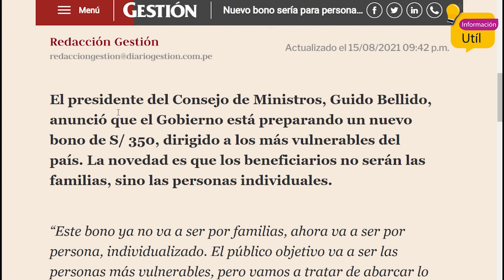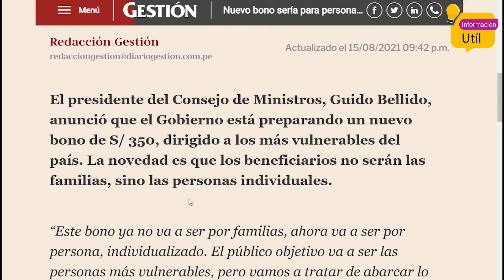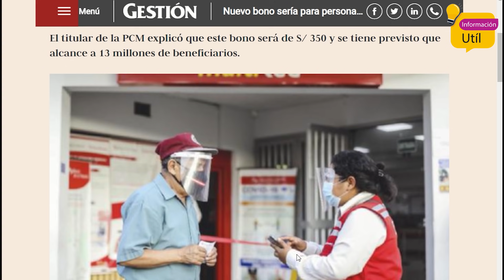BONO 700: ¿Cuánto dinero vas a recibir ? | Ya no será 700 soles | Esto dijo el premier